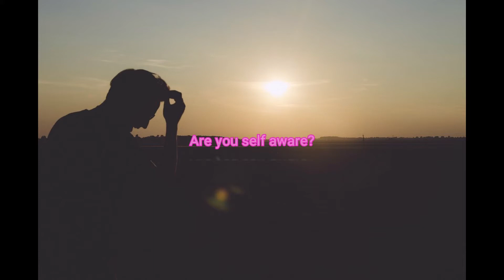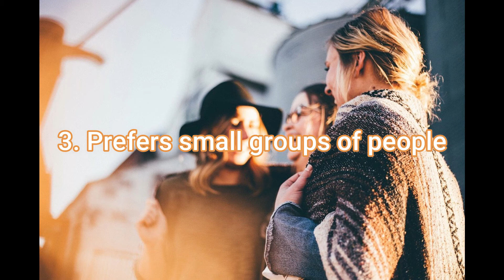UNDERSTANDING THE INTROVERT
Does being around too many people drain your energy?
Do you prefer being in small groups of people rather than in larger groups?
Do people think you are quiet and may find it difficult to know you?
Are you self-aware?
Do you enjoy solitude, and find it re-charges you?
If you've answered ' yes' to all or most of these questions chances are you are an introvert. Introverts can sometimes get a bad wrap, it is seen as being 'shy' or 'awkward', or being a 'loner'. So, I have decided to put the 'record straight' and really highlight the strengths of this personality trait.